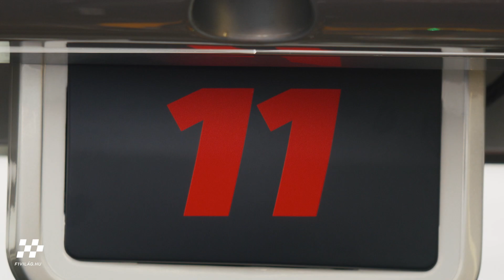Titkolja új autóját a Red Bull!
Titkolózik 2021-es versenyautójával kapcsolatban a Red Bull Forma-1-es csapata. Az osztrák istálló szerdán Silverstone-ban járatta be az RB16B jelű modellt, fotókat és videót azonban nem tett közzé az úgynevezett shakedown-ról. Íme riportfilmünk az energiaital-gyárosok szerdai tesztnapjáról!